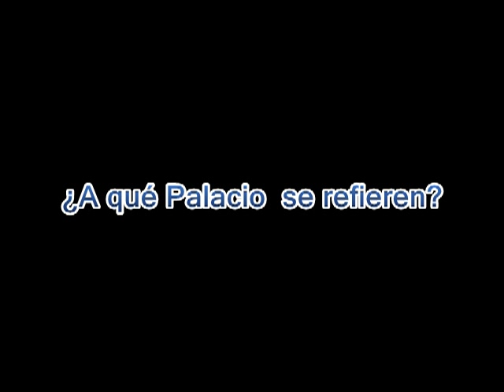No hay novedad Señora Baronesa. Un poco de humor para pasar el verano, apropósito de la crisis ...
No hay novedad señora baronesa